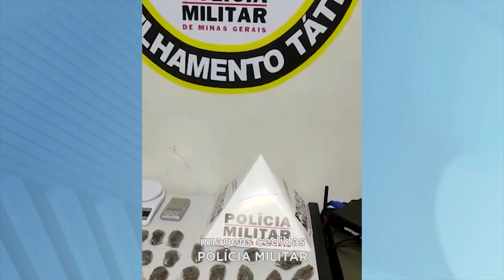Nanuque: Um Homem preso, armamento e drogas apreendidos em uma casa na região central.